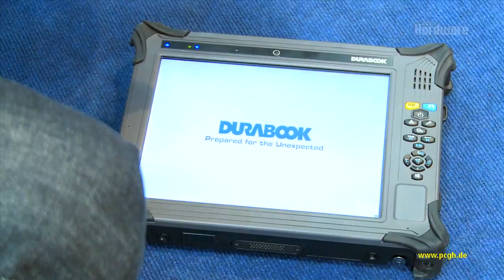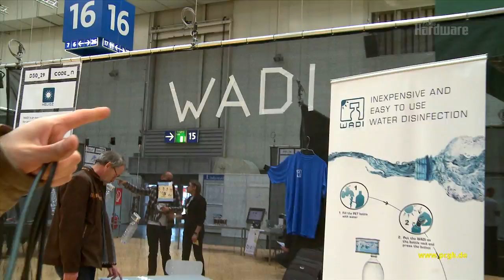PCGH in Gefahr: So gefährlich war die Cebit 2013 wirklich! [PCGH]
Wir waren für Sie auf der Cebit unterwegs und haben uns umgeschaut, wo gefährliche Messestände den Besucher gefährdet haben.